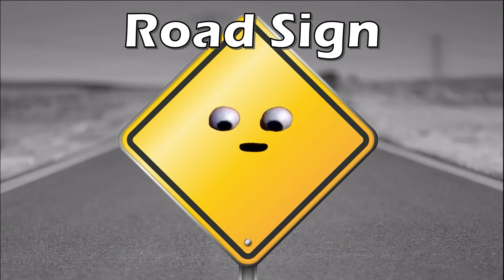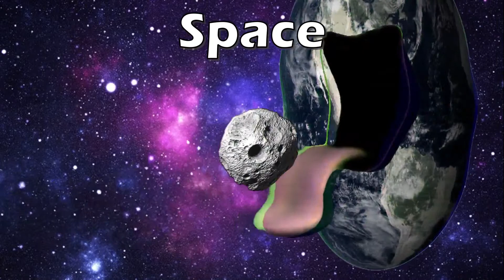37 "CINAMON TOAST CRUNCH" MEGA Compilation Sound Variations in 720 Seconds 12 MIN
37 "CINAMON TOAST CRUNCH"  Mega Compilation Sound Variations in 720 Seconds 12 MIN

Write in the comments which variation you liked the most!

***All variations in this video created by me (BABAKA)

When creating such videos I use free images and free to use green screen videos with other different video parts, edit them with Adobe Premiere Pro for creation new kind of sound and visual variations and effects. It takes about 2-3 hours to create these videos so that my viewers can feel the difference between the original video and the video I created.

Programs used to create this video: Adobe Premier Pro, Adobe Audition, Adobe Photoshop.